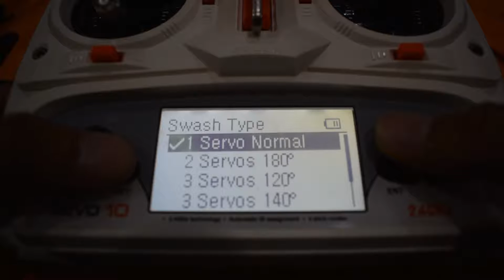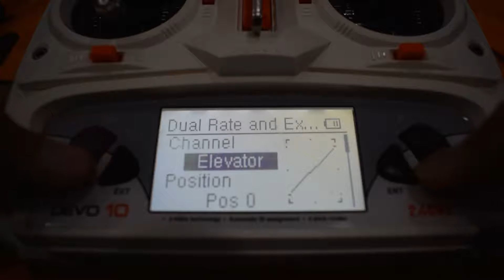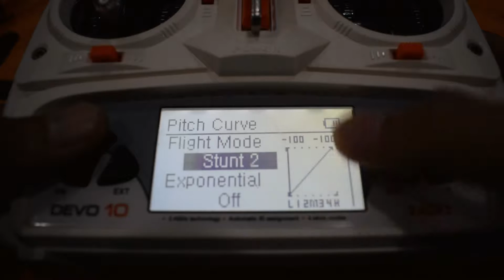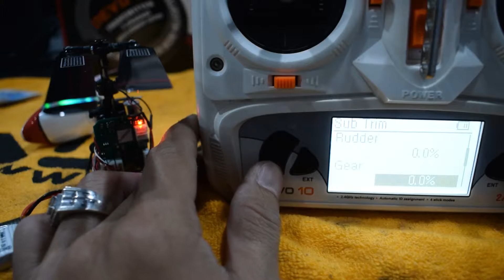Setting Radio and Pitch for Wakera Super, Mini, Master CP and V120D02s